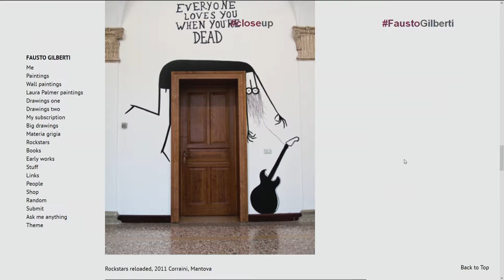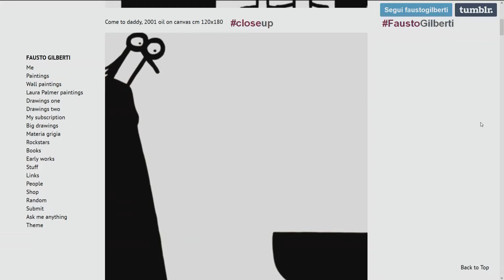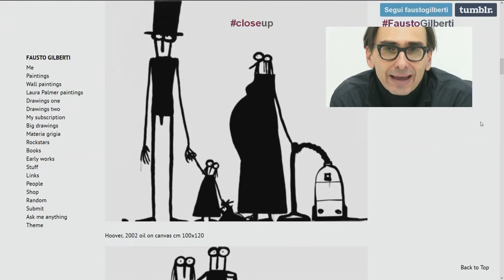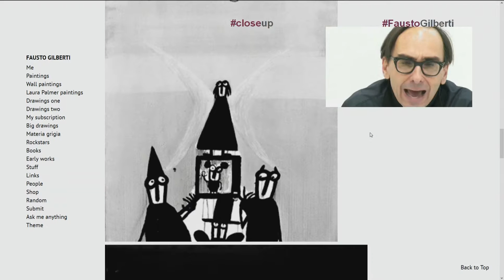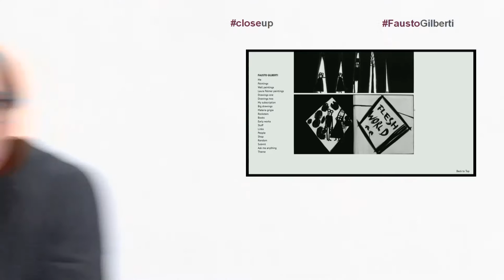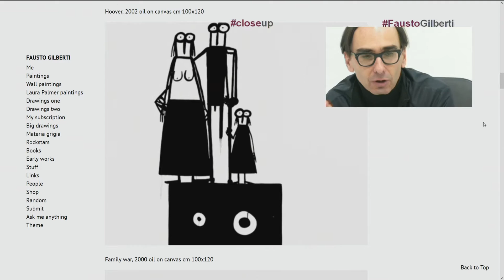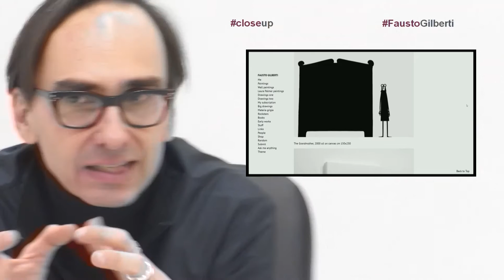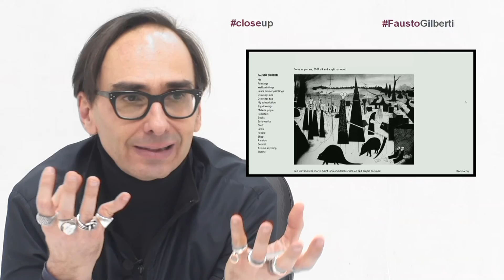Closeup Puntata 36 - Fausto Gilberti